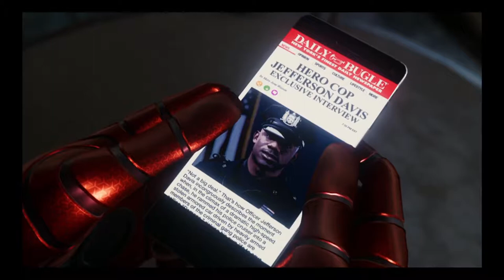Playing Spider-Man (PS4) - Part 4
- Enjoy (: !

Game - Spider-Man

This game is on:
PS4
PS4 PRO